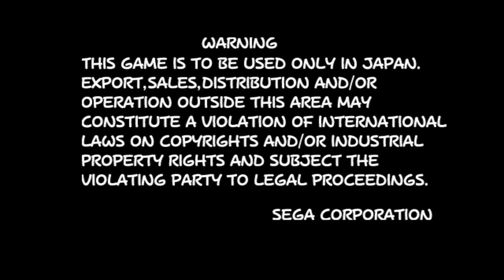Lupin III: The Shooting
Lupin III: The Shooting is a Light Gun Shooter released in 2001 by Sega and developed by Wow Entertainment, exclusively for Japanese arcades. The game primarily revolves around the player traversing through levels inspired by scenarios from Lupin the 3rd Part 2 and the feature-film, The Mystery of Mamo.